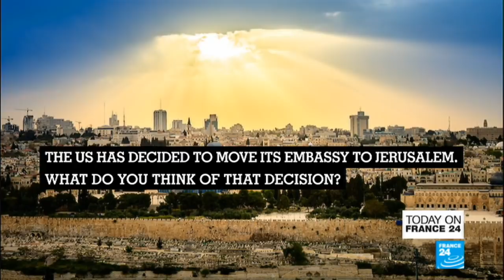Lebanese PM Saad Hariri: "The relationship is excellent with Saudi Arabia"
The Lebanese Prime Minister Saad Hariri talked to FRANCE24''s Stéphanie Antoine at the World Economic Forum in Davos, Switzerland. Hariri talks about the economic situation in Lebanon, and the political situation in the region.